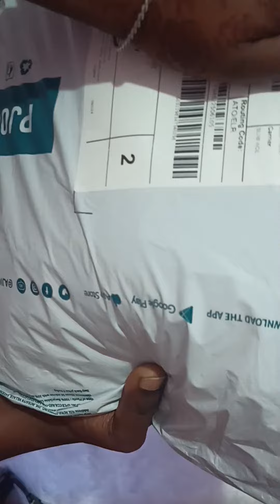Ajio🥳3 piece kurta set haul🔥wrong product vachindhi kaani super Quality 😍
CASHKARO APP

Ajio APP .
 Use the invite code SIR3WDQGX to sign up and earn ₹100 AJIO Points

Ajio Buy any Footwear @₹90

Ajio Buy 1 Get 2 Free

How to Buy ajio Kurtis @₹0.0

Avaasa kurtis New Collection

Avaasa Leggings @₹180

Ajio Leggings @₹161